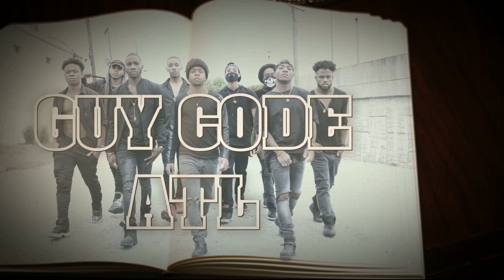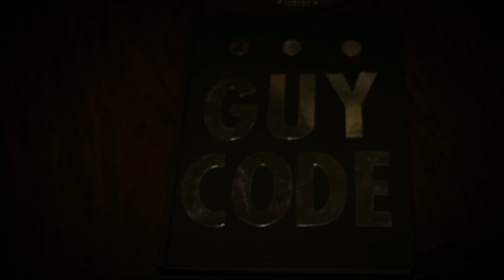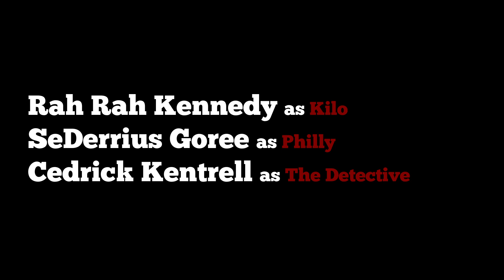GUY CODE ATL EP 5 - CODE #12 TIME WAITS FOR NO ONE PART 2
Fun in the sun instantly turns into nightmares on elm street as the Code crew let intoxicated feelings fly . As the “closet king” saga comes to an end , the beginning of an even bigger problem arises .